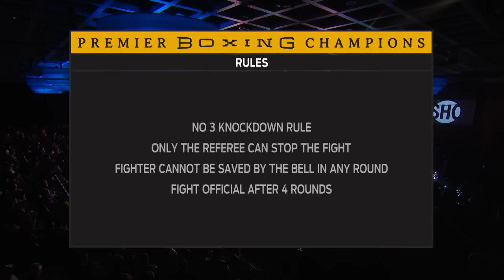Russell vs Magsayo FULL FIGHT: January 22, 2022 | PBC on Showtime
Unbeaten Mark Magsayo defeated longtime champion Gary Russell Jr. by majority decision Saturday night to capture the WBC Featherweight World Championship in the SHOWTIME main event from Borgata Hotel Casino & Spa in Atlantic City, N.J. in a Premier Boxing Champions event.

“This is my dream come true,” said Magsayo. “Ever since I was a kid, this was my dream. I’m so proud that I’m a champion now. Thank you so much to the Filipino fans for the support.”

A protégé of Filipino legend Manny Pacquiao, Magsayo (24-0, 16 KOs) was able to end the reign of boxing’s longest male world champion by defeating Russell (31-2, 18 KOs) across 12 hard-fought rounds. Magsayo was able to use his size advantage to lean on Russell throughout the fight, and benefited from an apparent injury that Russell suffered to his right shoulder in round four.

“I believe I have a torn tendon in my right shoulder,” said Russell. “I haven’t competed in almost two years. This is what true champions do. I wanted to step into the ring and display my superiority regardless of the injury.

“I hurt the shoulder about two weeks ago,” continued Russell. “But I went through with the fight because I’m a true champion and this is what warriors do. I’m going to fight regardless of what the situation is. I refuse to not compete and display my skillsets to my fans and the people that came out to show support and love. Please believe that I will be back. I still want these fights.”

“I knew that he was hurt in round four,” said Magsayo. “I took advantage of it because he was only using one hand. This was my opportunity to follow through. My coach was telling me to use good combinations and follow through. He said this is your chance to become a champion and now I am a champion.”

Russell appeared to injure the shoulder throwing a short right hand and immediately winced in pain and retreated from the action. Russell was able to re-adjust his game plan and had success focusing solely on variations of his left hand.

The Freddie Roach-trained Magsayo was able to land 41% of his power shots in the contest, a significant improvement from the 28% clip that Russell’s previous eight opponents had connected at, according to CompuBox. Russell was limited to just 64 jabs thrown, and was out-landed 150 to 69.

Magsayo continued to put the pressure on in the later rounds and was able to ride that activity to victory, including an attack that nearly dropped Russell late in round 10, thrilling the Filipino fans in attendance.

At the end of the 12 rounds, Magsayo edged the decision on the judges’ cards with a 114-114 score overruled by two judges seeing the bout 115-113 for Magsayo. After the fight, Russell indicated that he believed he still won the fight, while Magsayo left open the possibility of a rematch.

“I believed in my skillset and what I bring into the ring,” said Russell. “I felt like I still won the fight to be honest. Hell yeah I want a rematch. Would he want a rematch? That’s the question.”

“It’s up to my promotional team,” said Magsayo when asked about a potential rematch. “But I’m willing to fight anybody. I’m the champion now!”